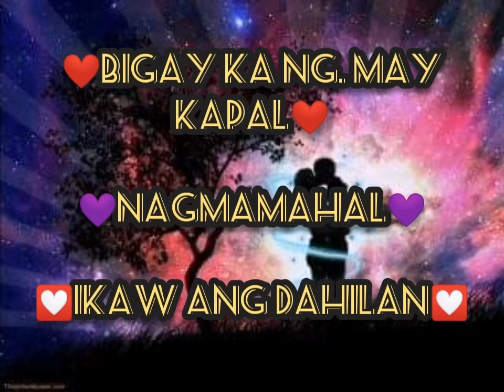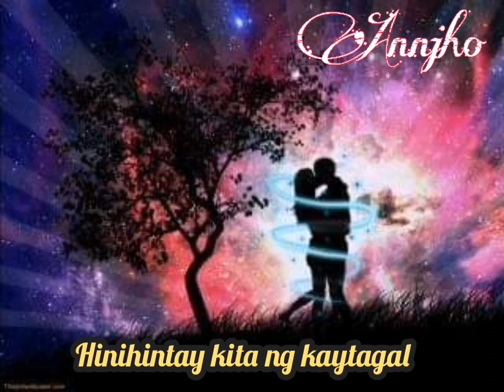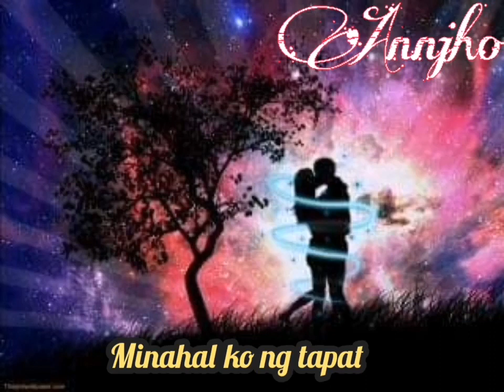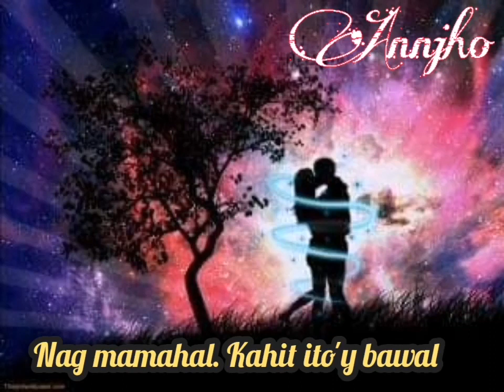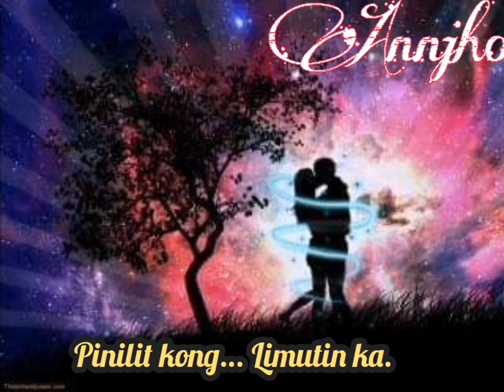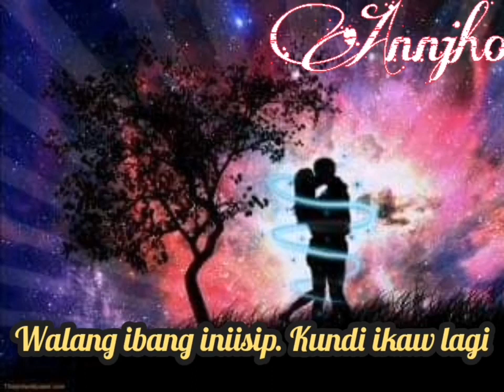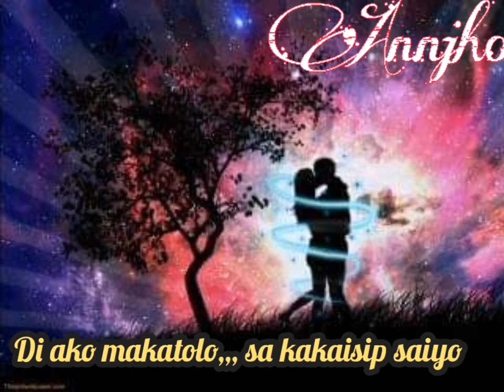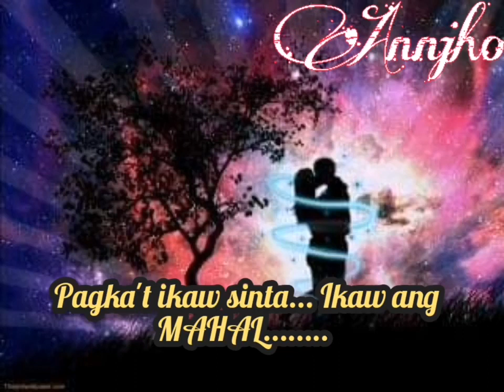💝Bigay ka ng may kapal💝nagmamahal💝ikaw ang dahilan💝with lyrics#NytLumenda#DJbombom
Bigay ka ng may kapal/nagmamahal/ikaw ang dahilan